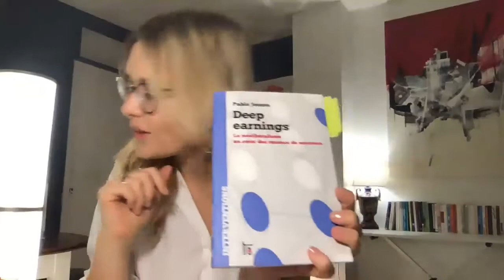Le service public à l'ère digitale: de la conditionnalité numérique au ciblage de la fraude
Cette conférence propose d’étudier les effets de la digitalisation du service public sur les publics vulnérables. Deux aspects constitutifs sont envisagés: la numérisation des procédures accessibles aux usagers d’une part; l’automatisation des missions de l’administration de l’autre. Ainsi, la digitalisation emporte une double conséquence: elle crée une conditionnalité numérique d’accès au service public, facteur d’exclusion pour les plus vulnérables; elle conduit au ciblage systématique des plus précaires, dont les situations individuelles sont de surcroît exclues par les traitements automatisés: de la providence à la surveillance. Cette dynamique met en cause les fondements mêmes du service public, et appelle à repenser l’intégration technologique au sein de nos administrations. Si notre démonstration traduit un phénomène global, les principaux cas étudiés au départ de celle-ci seront issus des États européens où la tradition de «welfare state» est particulièrement prononcée.

CONFÉRENCIÈRE
Caroline Lequesne Roth
Maître de conférences en droit public, Université Côte d’Azur

Caroline Lequesne Roth est Maître de conférences en droit public à l’Université Côte d’Azur (Nice) où elle a contribué à fonder, le programme DL4T qui réunit juristes, datascientists et informaticiens autour des enjeux des technologies profondes. Directrice de la Fablex (clinique du droit de l’intelligence artificielle) de 2018 à 2020, elle est aujourd’hui responsable du Master II Droit algorithmique et gouvernance des données. Ses travaux portent sur les enjeux normatifs et conceptuels de la digitalisation des services publics à l’heure de l’intelligence artificielle et du big data. Elle est l’auteur de diverses contributions relative à l’encadrement des technologies de surveillance et aux relations entre science et pouvoir.

Cette conférence s'inscrit dans une série annuelle présentée par l'axe Relations internationales, action humanitaire, droits humains de l'Observatoire international sur les impacts sociétaux de l'IA et du numérique (OBVIA).